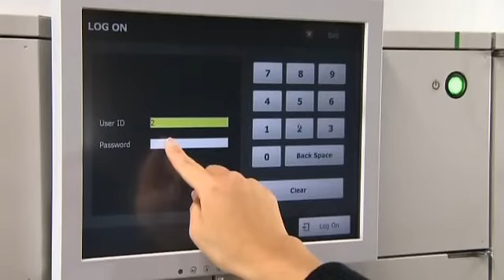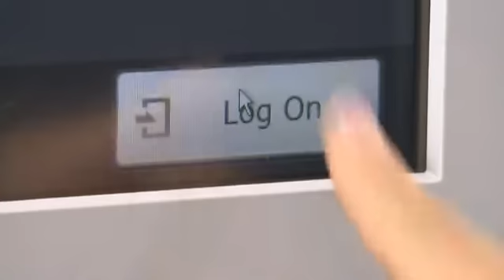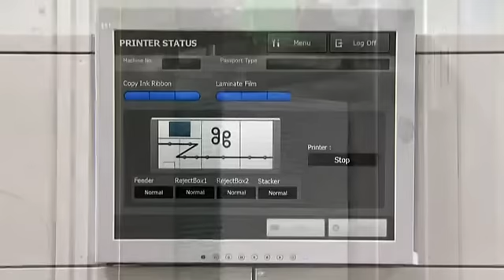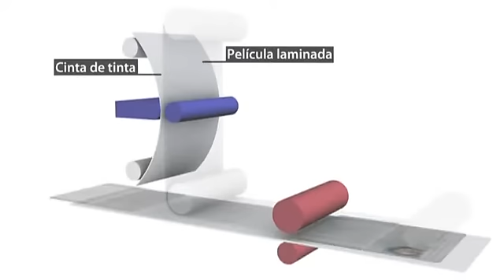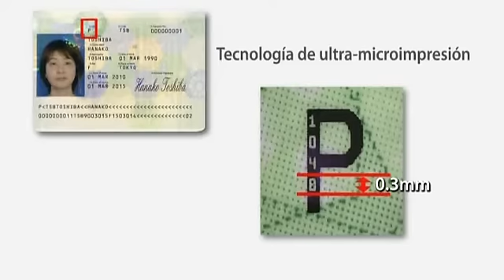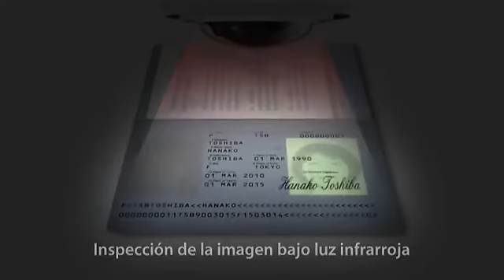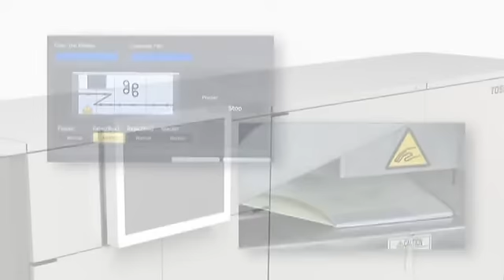Sistema de Seguridad